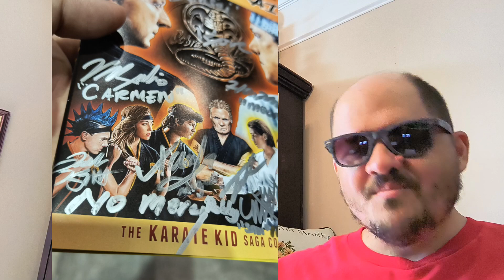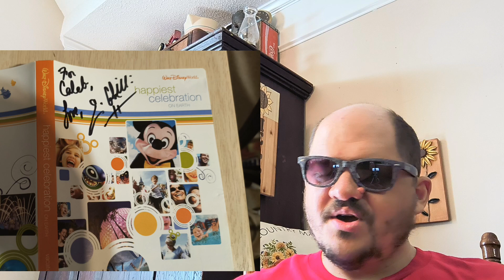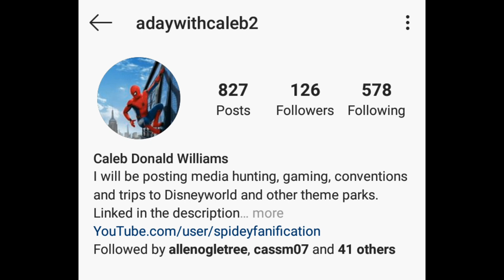Celebs I've Met Part 11 [Happy 4 Year Anniversary On Youtube ]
Happy four years on Youtube ! December 24th four years ago i posted my first video. i cannot believe how far ive come and how many kind people ive got to meet along the way. whether that is celebrities or you the viewer or fellow youtubers. i want to thank everyone of you for following along it truly is humbling -Caleb